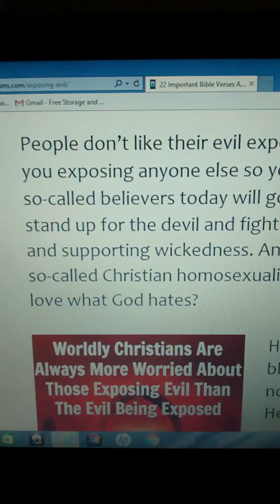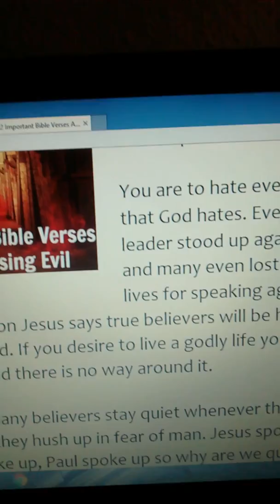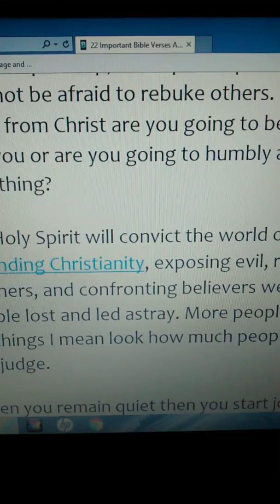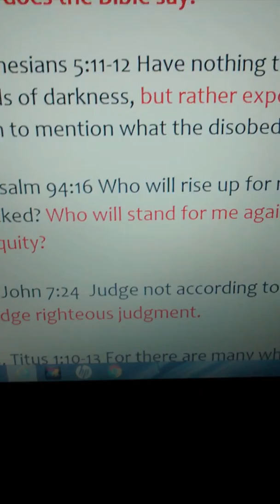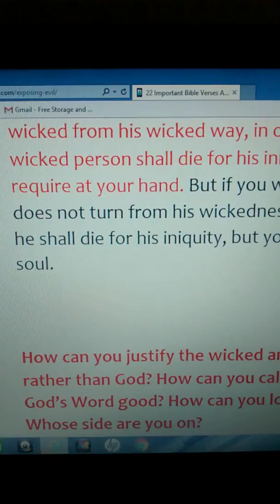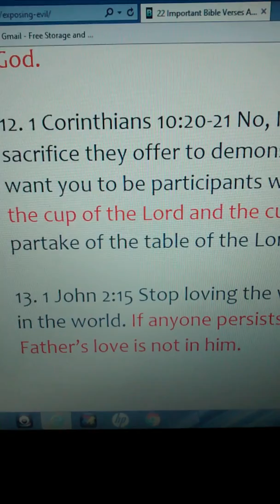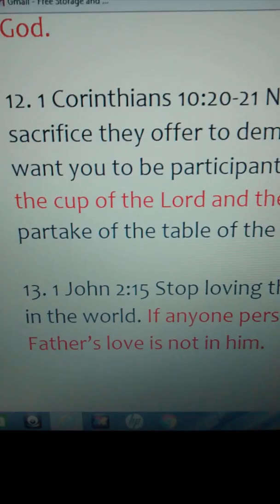EXTOL KAT EXPOSED.... FALSE TEACHER